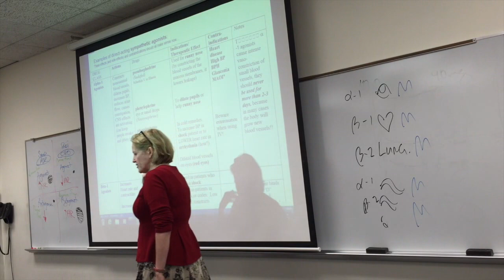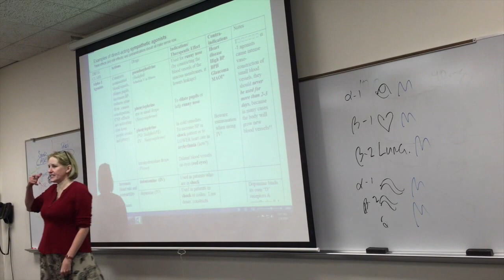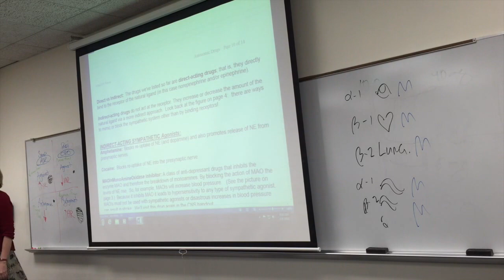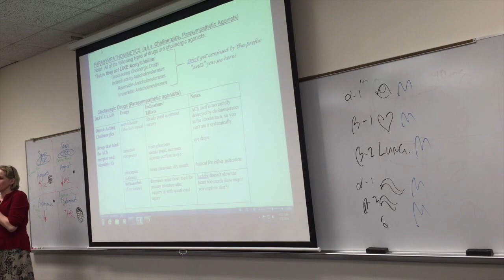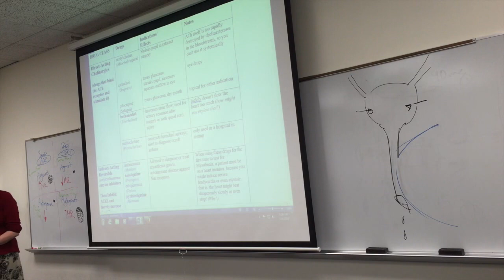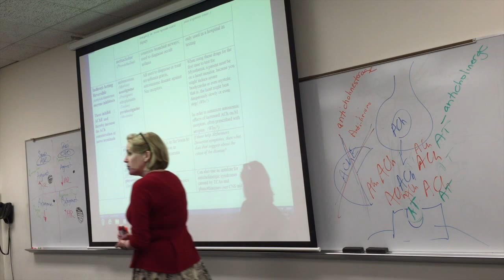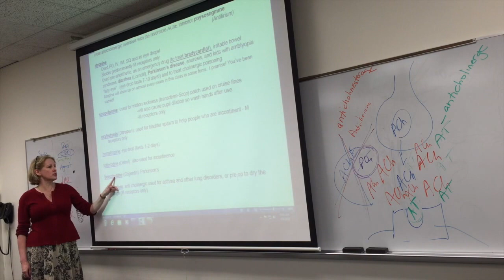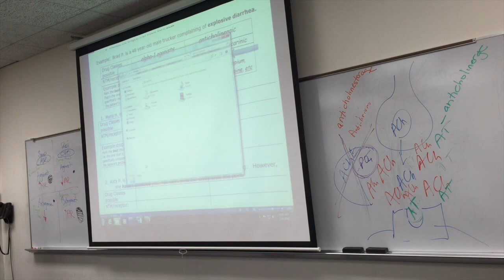Lecture Week 3 Part 2/2 Unedited ADR and CHO drugs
Week 3 Part 2
Sorry I haven't got the time this weekend to edit this.
This part of the lecture I review example alpha/ beta ADR drugs and Cholinergic and Anticholinergic drugs

0:00 Sympathetic direct acting agonists and antagonists continued
15:26 Sympathetic indirect acting agonists and antagonists
17:26 Parasympathetic agonists - direct acting (bethanechol)
28:46 Parasympathetic INDIRECT acting agonists (the -stigmines)
38:55 Nicotine stuff
40:06 Direct anticholinergics (like atropine)